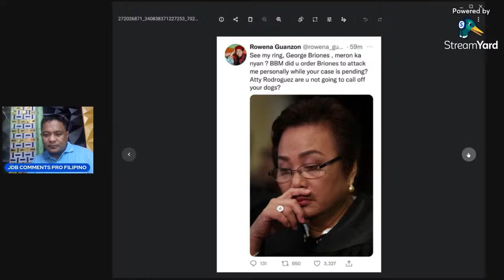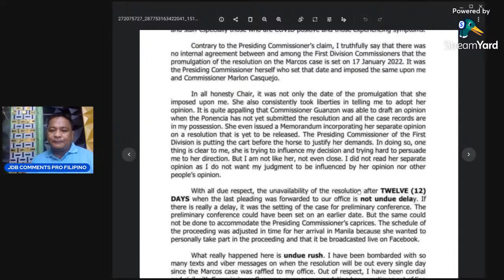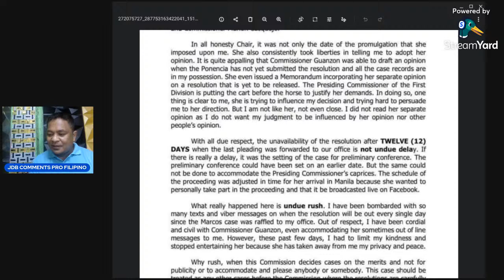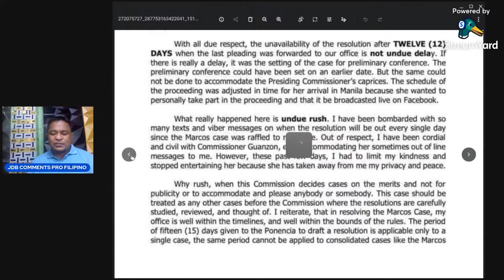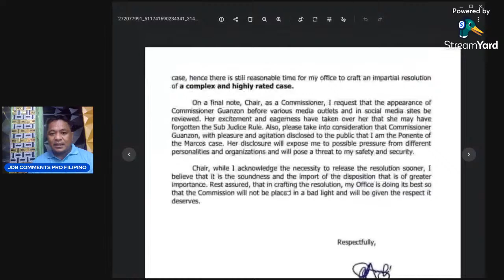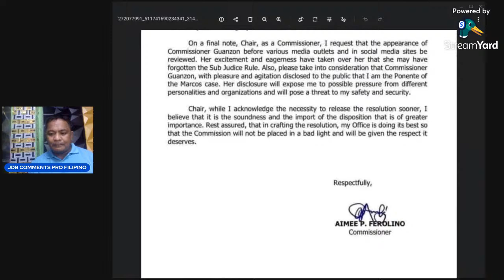COMELEC FEROLINO BINALATAN SI GUANZON SA ISSUE NG DELAY SA BBM DQ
MANILA – Commission on Elections (Comelec) commissioners Rowena Guanzon and Aimee Ferolino exchanged tirades over the resolution of the disqualification cases filed against presidential aspirant Ferdinand “Bongbong” Marcos Jr.

Ferolino, in a letter dated January 28 addressed to Comelec Chairman Sheriff Abas, asked the poll body to review the appearances of  Guanzon on television and social media, saying "her excitement and eagerness have taken over her that she may have forgotten the sub judice rule."

Ferolino, in explaining her side regarding Guanzon’s complaints that she was "deliberately" delaying the release of the resolution on the consolidated cases against Marcos Jr., said the ponente or the person tasked to write the resolution, has been the subject of castigation from Guanzon, who is the presiding commissioner of the Comelec’s 1st Division handling the disqualification cases against Marcos Jr.

Guanzon, in her social media account on Saturday, posted a memo dated January 28, ordering Ferolino to respond to the delay that read "not later than 31 January 2022, 12 noon, as to why you have delayed the release of your ponencia. For strict compliance."

She said the cases have been with Ferolino's office for more than two weeks.

“Inasmuch as I am retiring on 2 February 2022, I have no other conclusion than that you are deliberately delaying the release of your ponencia until after I retire in order to defeat my vote. This way, my Separate Opinion will not be attached to the Majority Resolution and will not form part of the records,” she wrote in the memo.

However, Ferolino, in her letter to Abas, said Guanzon tried to influence her decision.

“In all honesty Chair, it was not only the date of the promulgation that she imposed upon me. She also consistently took liberties in telling me to adopt her opinion. It is quite appalling that Commissioner Guanzon was able to draft an opinion when the Ponencia has not yet submitted the resolution and all the case records are in my possession,” she said in her three-page letter.

“She even issued a Memorandum incorporating her separate opinion on a resolution that is yet to be released. The Presiding Commissioner of the 1st Division is putting the cart before the horse to justify her demands."

As for the 15 days given to issue a resolution on the case, it only applies to a single case, Ferolino said, noting that the same period cannot be applied to consolidated cases as in the case of the former senator.

“Why rush, when this Commission decides cases on the merits and not for publicity or to accommodate and please anybody or somebody," she said in her letter, adding that the case should be treated as any other cases before the Commission where the resolutions are carefully studied, reviewed, and thought of.

"I reiterate, that in resolving the Marcos case, my office is well within the timelines, and well within the bounds of the rules,” she said.

Ferolino added that Guanzon's public disclosure of being the ponente of the Marcos case will expose her to possible pressure from different personalities and organizations, and will pose a threat to her safety and security.

On Thursday, Guanzon disclosed that she voted to disqualify Marcos from the 2022 presidential race for failure to file income tax returns, among others. (PNA)